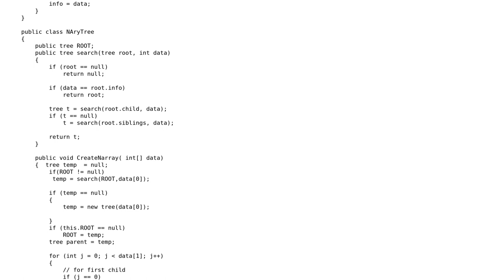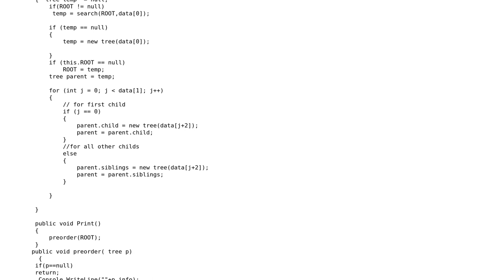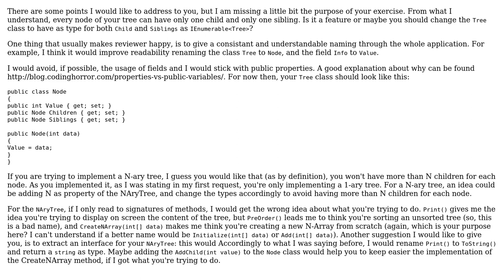Code Review: NAry Tree implementation In C#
With thanks & praise to God, and with thanks to the many people who have made this project possible! | Content (except music & images) licensed under CC BY-SA | Music | Images & others | With thanks to user Syed Qasim Ahmed user Mattia Vitturi user BCdotWEB and the Stack Exchange Network Trademarks are property of their respective owners. You are responsible for your own actions.